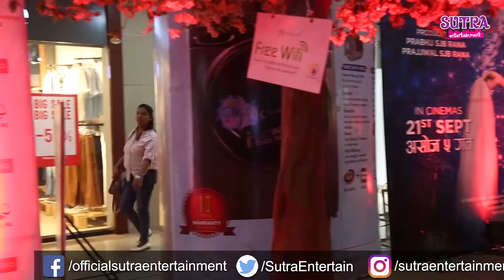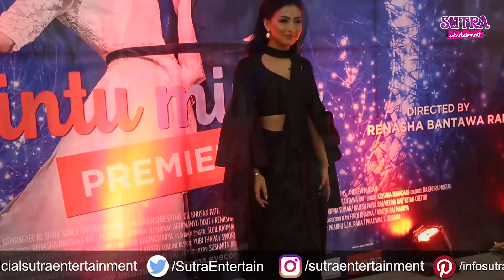Samragyee र Dhiraj को VIP इन्ट्री : धिरज र रेनेशाको रुवाबासी : Intu Mintu Londonma Premiere Show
Samragyee र Dhiraj को  VIP इन्ट्री : धिरज र रेनेशा रोएँ : Intu Mintu Londonma Grand Premiere Show